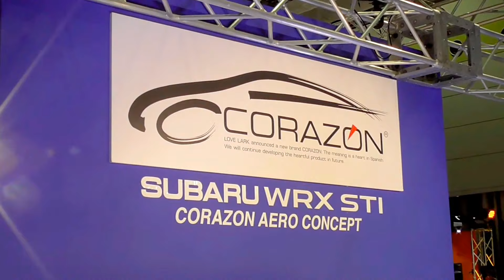SUBARU WRX STI CORAZON AERO CONCEPT 2017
SUBARU WRX STI CORAZON AERO CONCEPT at Osaka Auto Messe 2017 in Japan.

コラゾンのスバルWRX STI エアロコンセプト。大阪オートメッセ2017から。